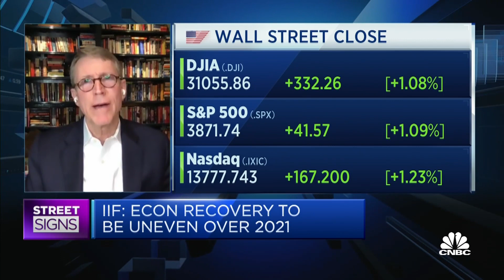It's not yet clear how policymakers will address rising global debt levels, says IIF chief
Policymakers may not have much ammunition left if another global economic shock occurs, says Tim Adams of the Institute of International Finance.